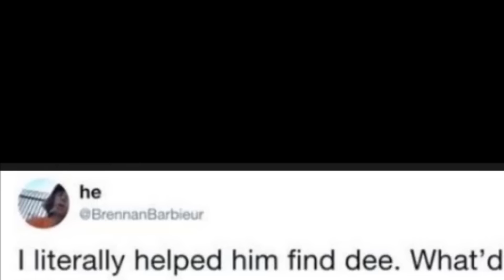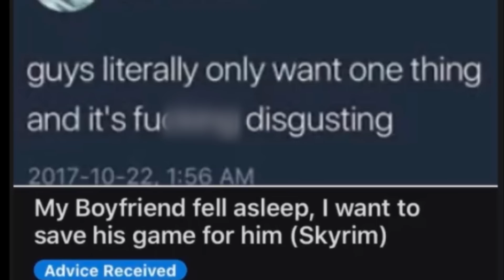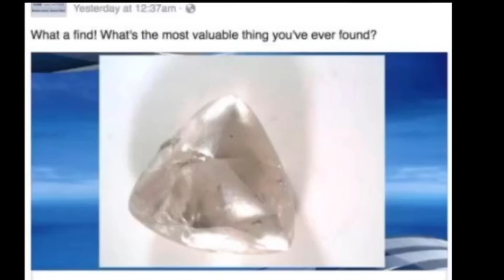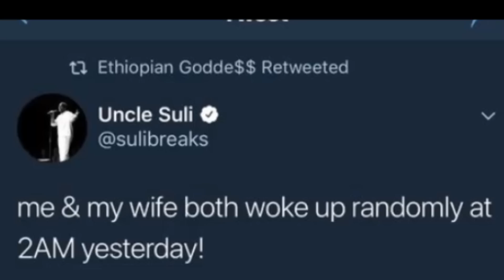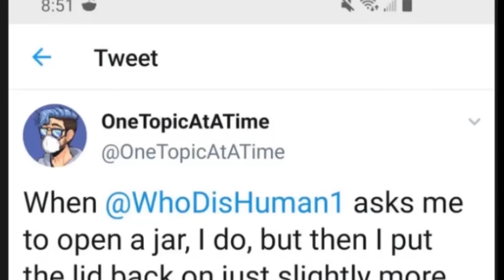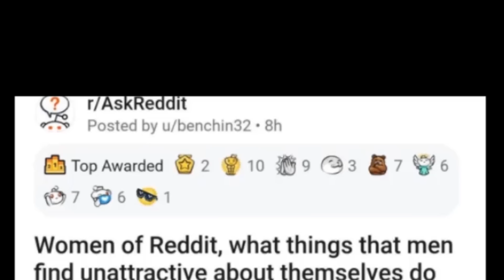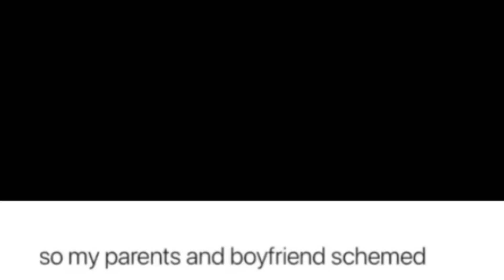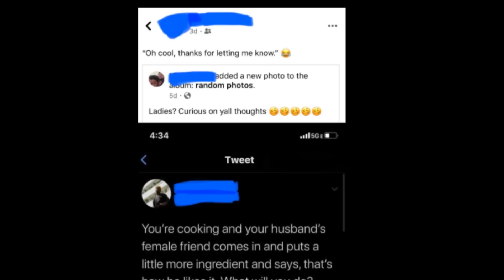He waited every day for her 💜| r/StraightsBeingOK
We’re going back into r/StraightsBeingOK. We love this wholesome subreddit here, especially since it features the straights being straight up loving and caring people. I know we love the r/AreTheStraightsOK subreddit but it’s also a lot of fun to look at the other side of the coin and say “yeah, some are. 💜” 😊

Thank you all for coming to another video, spreading the positivity, and hanging out with one another. It’s amazing to see the community that has been built here, by all of you.

Much love. 💜